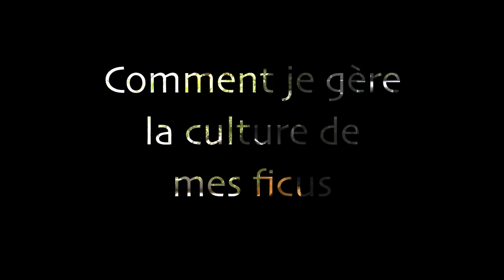COMMENT je CULTIVE mes FICUS BONSAÏ 🌳AFDB🌳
COMMENT je gère la CULTURE de mes FICUS BONSAÏ : je vous présente comment je gère la culture de mes ficus (arrosage, engrais, substrat, alternance intérieur/extérieur, etc ...).